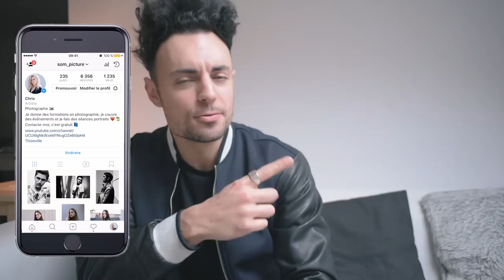CONSTRUIRE un PROJET PHOTO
Le matériel que j’utilise :
Appareil photo reflex Nikon D750 (vidéo)
Micro Rode VideoMic GO Microphone compact
Et l’anti-vent dessus
▶️Si tu commences la photographie je te conseille le Nikon D3400

Sur cette chaine tu trouveras des vidéos pour améliorer tes photos, je t’expliquerai techniquement comment faire les photos que tu as en tête, tu pourras venir avec moi lors de séances avec des modèles, tu verras les photos retouchées pendant que je les prends grâce à la magie du montage vidéo 😀 !

▶️Sur Insta et sur Snap, mon petit nom c’est : @som_picture (à la base je suis photographe pour Som Picture)
▶️ Utilise le hashtag visionasp sur Instagram partager tes photos avec moi ou avec la communauté !
▶️ Sur Twitter c’est @asp_chris 😃
▶️ L'intro a été réalisé par Nicolas Lebas : @nico_en_live (Instagram)

A bientôt 😉